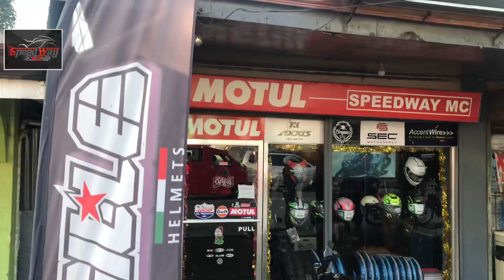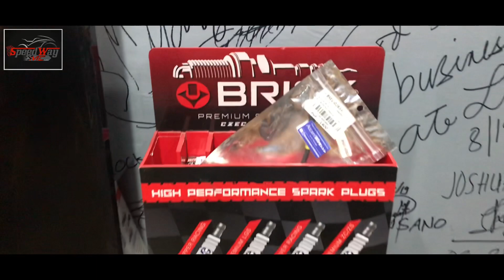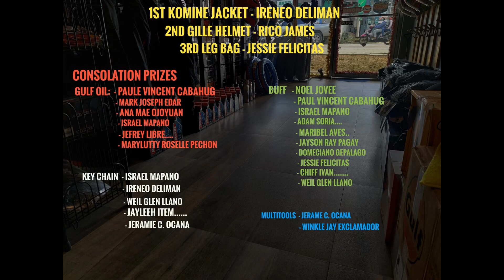HELMET FOR INSTALLMENT IN BOHOL | Pa-raffle ng riding gears from SPEEDWAY MC | SuperMark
You want to buy that dream helmet of yours as well as other riding gears but you don’t have enough budget for it? Worry no more! Speedway MC is now offering HOME CREDIT option to all Boholanos who want to avail their products.

Congrats to all the winners of Speedway’s Christmas raffle last Dec. 23, 2020! Solid yung mga prizes, may Komine Jacket, Gille Helmet, SEC leg bag and many others.